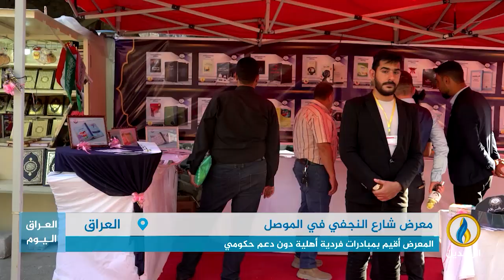تقرير إخباري.. مدينة الموصل تشهد معرضًا ثقافيًا في شارع النجفي